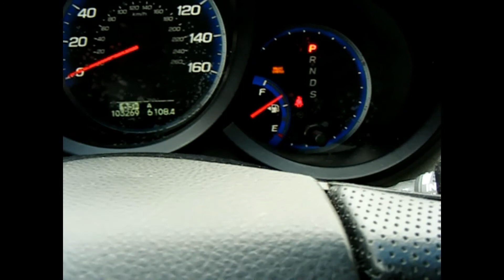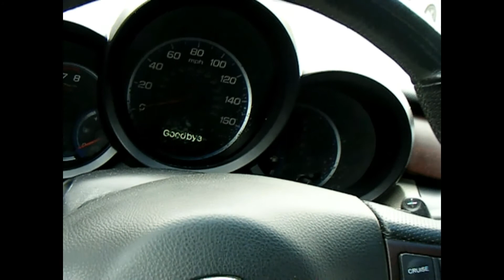Vlogtober My car can talk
We grinding y'all
follow social media accounts
Snapchat tsunamichuck